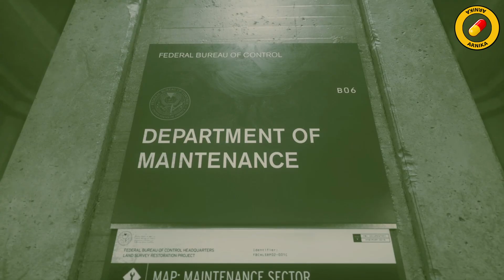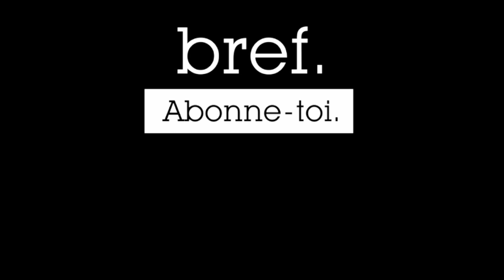CE JEU EST PSYCHOLOGIQUE - 1H DE GAMEPLAY